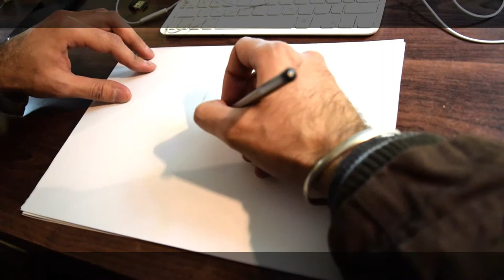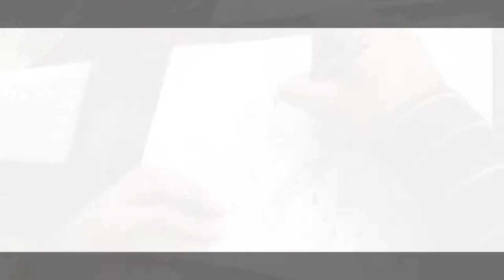Daily Draw : Day 08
Ok lets start of the new year with some quick Pencils and Inks. I Just thought of creating some Character Art. The character here is, "Mike" from my very own Sci-Fi Intellectual Property called, "Armadillo Saga" which is currently in development (At)ArmaComic.

Take a look and please let me know what you think about this video, the commentary and the artwork...  :)

Just Keep Creating  ;)

Link to my comic "Armadillo"
(at)ArmaComic

You can find me all over the Internet, [ Social/Gaming/Creative ](@)Smokedship